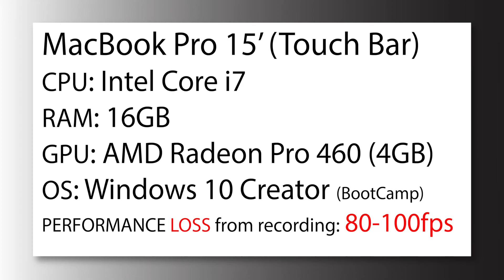Modern Warfare 3 on MacBook Pro 15' TouchBar 2017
Maximum graphic settings of MW3 on MacBook Pro with Touch Bar in 2K (2560x1600) resolution. You can play without problem!

 Game by TeknoMW3.

In the top left corner there are specific tests of (in order):
-GPU (temperature, use)
-FPS counter
-RAM

I recorded the screen with MSI Afterburner in 1080p 60fps 85% quality (that's why FPS is so lower when I recorded).

Made with Final Cut Pro#